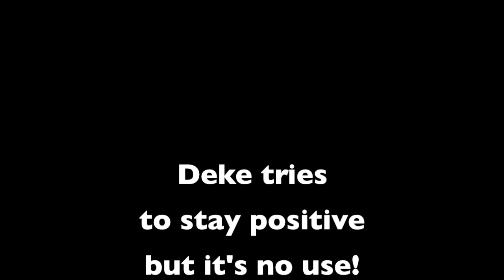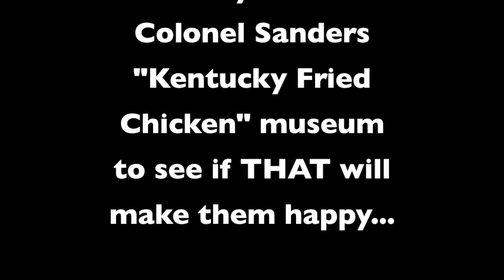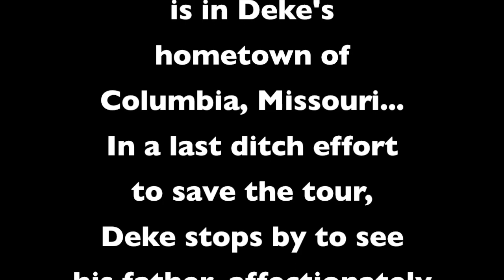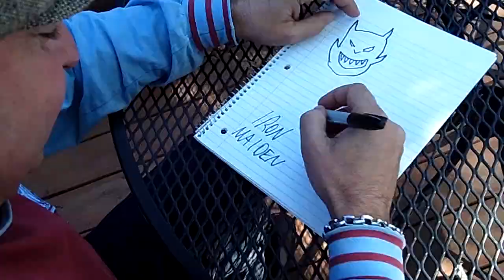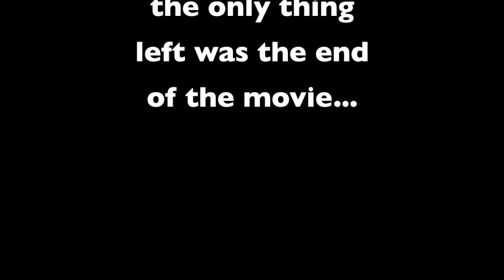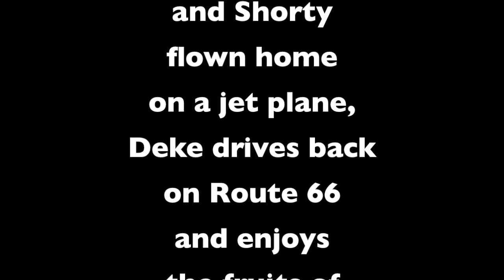Deke Dickerson Tour Documentary 2012--PART SEVEN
The final chapter in the 2012 tour documentary solves the curse of the hillbilly puppet--Deke's dad "The Old Geez" steps in to save the day!  The puppet's curse is broken and the tour ends on a happy note.  Be sure and check out Deke's facebook page and his website for more fun stuff and tour dates